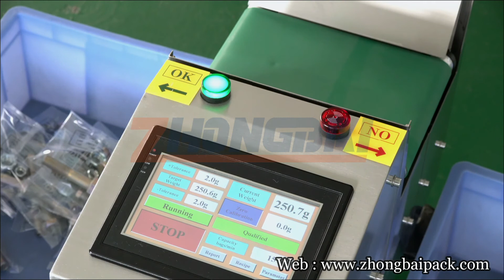Bolts and Nuts Packing Machine with Weighing Check Machine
Customized counting packing machine bolts and nuts exported to Canada.

We are professional in designing and manfacture hardware packing machine, bolts and nuts packing machine, fasteners packing machine, or other hardware and plastic parts counting packing machine.ZHONGBAI offer packing solutions to our customers all over the world according to customers special requirements.

We are manufacturer of packing machine in China.We have advanced concepts and rich manufacture experience in packing industrial. We are providing packing solutions to our customers and optimized solution to you.

Automatic Bolts and Nuts Packing Machine